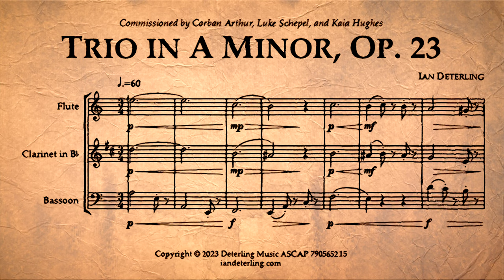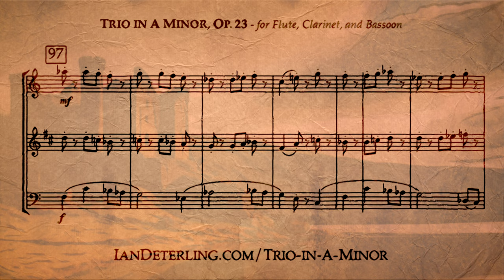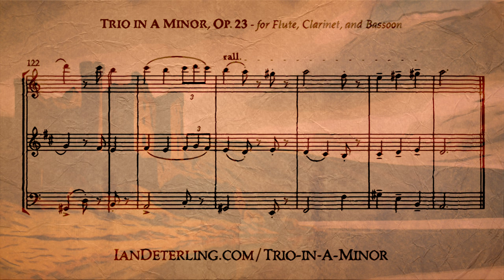Flute, Clarinet, and Bassoon Trio in A Minor, Op. 23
Commissioned by Corban Arthur, Luke Schepel, and Kaia Hughes.

Trio in A Minor is a contrapuntal work comprised of alluring melodies perfumed with chromatic gestures and harmonic twists.

Instrumentation:
Part 1:
 - Flute
 - Oboe
 - Clarinet in Eb
 - Clarinet in Bb
 - Soprano Saxophone
 - Alto Saxophone
 - Violin
Part 2:
 - English Horn
 - Alto Saxophone
 - Violin
 - Viola
Part 3:
 - Clarinet in Bb
 - Bass Clarinet
 - Alto Saxophone
 - Tenor Saxophone
 - Baritone Saxophone
 - Horn
 - Trombone
 - Euphonium
 - Euphonium TC
 - Tuba
 - Cello
 - Contrabass